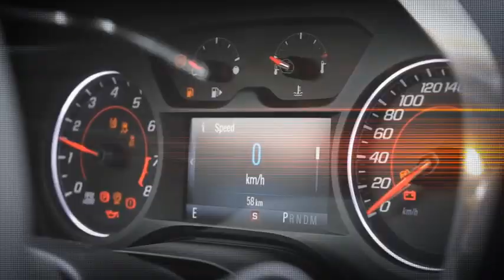Nuevo plan de 50MG en Canal 12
Conectate a la velocidad mas rápida de la ciudad, con nuestro nuevo plan de TV + Internet de 50 Megas.

Canal 12